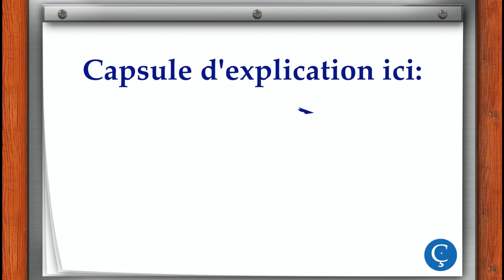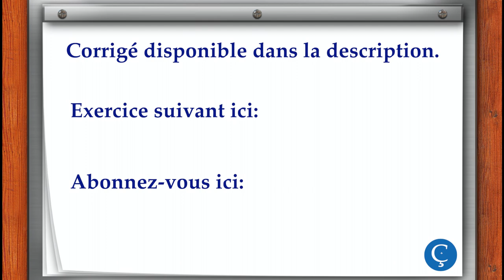L'alphabet: exercice d'écoute 5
L’alphabet et les signes orthographiques : Exercice d’écoute 5 – Signes orthographiques
Écoutez et écrivez les lettres avec les signes que vous entendez.